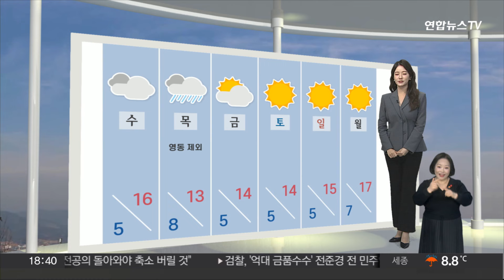[생활날씨] 내일 오전까지 전국 비…강원산간 20㎝ 대설 / 연합뉴스TV (YonhapnewsTV)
[생활날씨] 내일 오전까지 전국 비…강원산간 20㎝ 대설

퇴근길을 앞두고 비가 오는 곳이 많아지더니, 현재 전국 대부분 지역이 비구름의 영향을 받고 있습니다.

대체로 빗줄기가 강한 편은 아닌데요.

비는 내일까지 전국에 이어지겠고요.

제주 산지에 60mm 이상, 경남에도 최고 40mm의 비가 오겠고요.

호남에 10-30, 충청도에 5-30mm, 서울과 경기 남부에는 5-20mm의 비가 예상됩니다.

특히 남해안과 제주도는 벼락과 돌풍을 동반해 요란하게 쏟아지겠습니다.

그리고 강원도는 눈으로 바뀌어 오기도 하겠습니다.

특히 오늘 밤사이 굵은 눈발이 쏟아질 것으로 보이고요.

강원도 산간에 대설특보가 발효 중인 가운데, 내일까지 20cm 이상, 경북 북동 산지에도 1-5cm의 눈이 쏟아지겠습니다.

내일도 하늘이 흐리겠고, 곳곳에 비나 눈이 오다가, 낮에 서쪽 지방부터 차츰 그치겠고요.

당분간 바닷물의 높이가 높은 기간으로, 해안가에서는 침수 피해를 유의해야겠습니다.

한편, 고온은 한풀 꺾였습니다.

내일 아침 서울과 춘천, 대전 4도, 대구 6도에서 시작하겠고요. 한낮에는 서울 13도, 부산 12도를 보이겠습니다.

모레는 구름만 지나는 가운데, 전형적인 초봄 날씨를 보이겠고요.

글피 목요일 또다시 전국 대다수 지역으로 비가 내릴 전망입니다.

생활날씨였습니다.